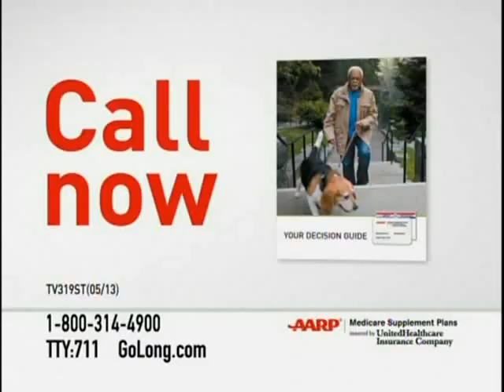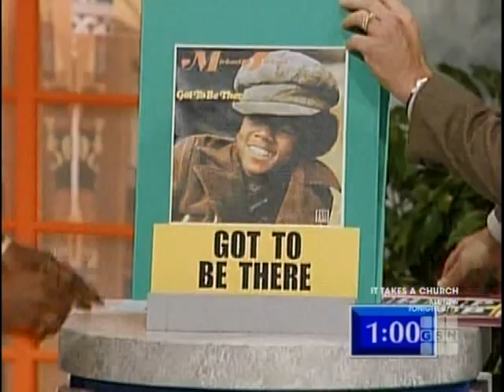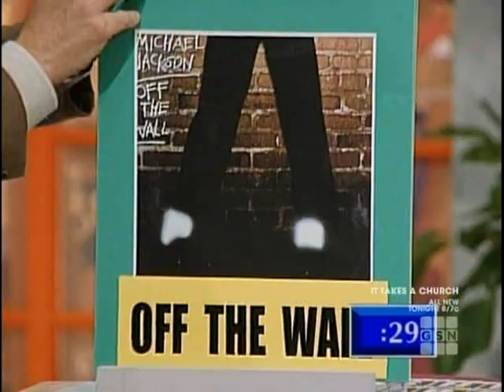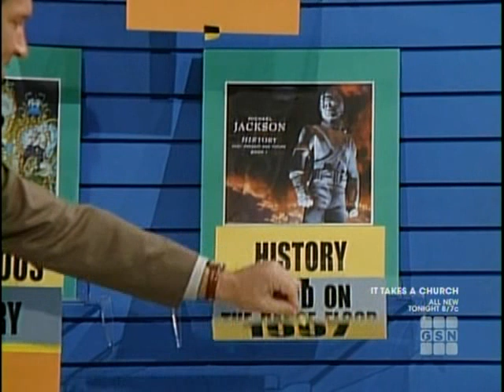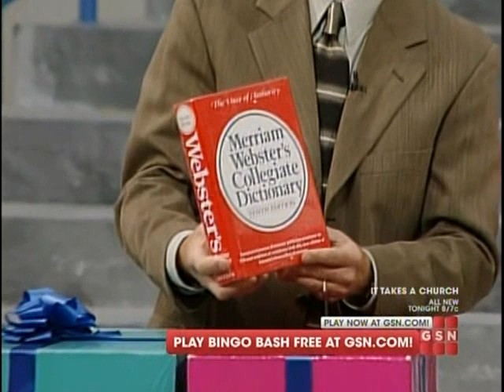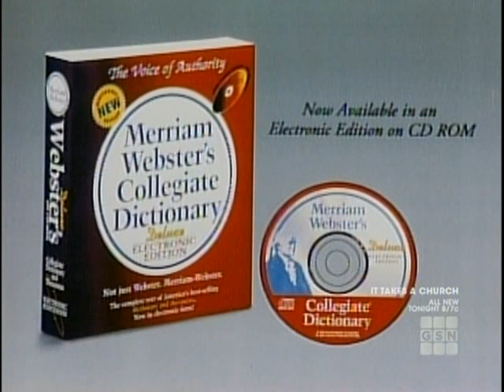The New Shop Til You Drop 1997 Kimberly/Roy vs. Kate/Jeff